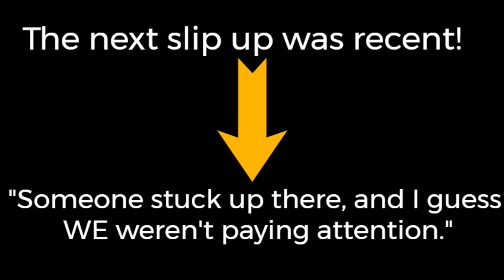WE, WE? YOU WERE AT WORK?| Don Wells Family Youtube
Don Wells family youtube channel : Don Wells family official
From the very beginning of this case, Don emphasized that he was at work. However, he supposedly arrived home before the police. It almost seems like he is distancing himself from what happened in Ben Hill Road. A statement that made my jaw drop is when he recently mentioned his 7 alibis, whereas Candus has none, so she is going down. So, did he go to work that day just to cover his tracks? Make sure people saw him there, so that they can account for his whereabouts.
Anyway, it seems like Don can't always keep his story together. He slipped up twice now. Here is what he said. Could it be just a slip of the tongue, or is there something more to this?

Don and Candus now have their own youtube channel. It is called Don Wells family official.